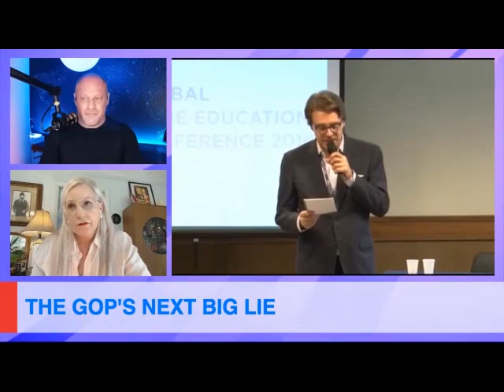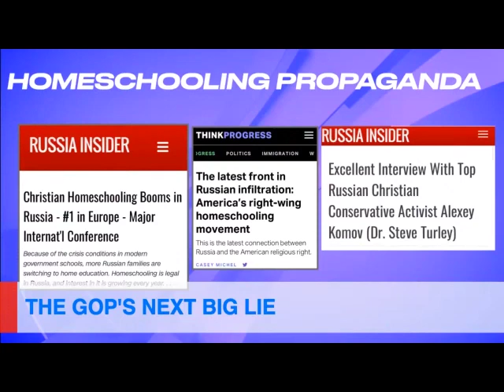The GOP‘s Next Big Lie (Part 2)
Want a new look for your home or business? with code: NARATIV